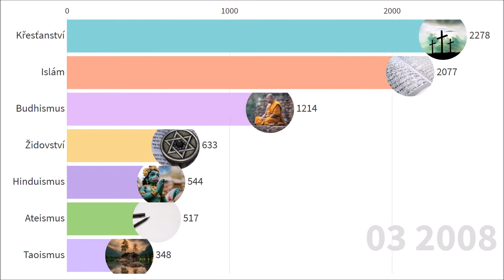Nejhledanější víra a náboženství (2005-2020)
Přemýšleli jste někdy o víře? Jaká náboženství Češi hledají na internetu?

Všechna uvažovaná náboženství mají dlouhodobý stabilní trend.

Na prvním místě je křesťanství jako víra našeho kulturního dědictví, na druhém místě islám, který zaznamenal zvýšený zájem posledních let i kvůli teroristickým hrozbám a migrační krizi. Na třetím místě se drží budhismus. Téměř shodný dlouhodobý zájem je o židovství a ateismus. Proč by měl ale na internetu ateista hledat informace spojené s "ateismem"? :)

Pramen: Google Trendy, součet měsíčních interest bodů